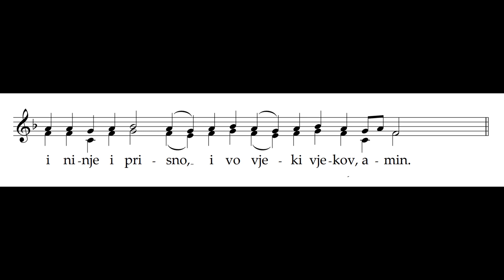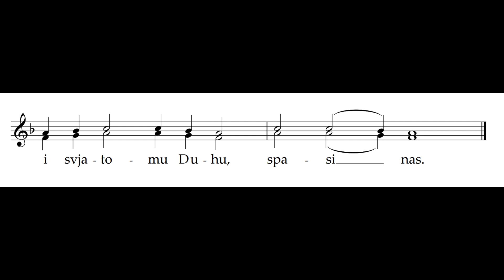ANTIFON II (Slava Otcu & Jedinorodnij)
ANTIFON II.
"Slava Otcu" i "Jedinorodnij"
iz "Crkvenog Prostopjenija"
žumberačkih napjeva prema zapisu
oca Inokentija Timka

redigirao i izveo:
HRVOJE BANAJ